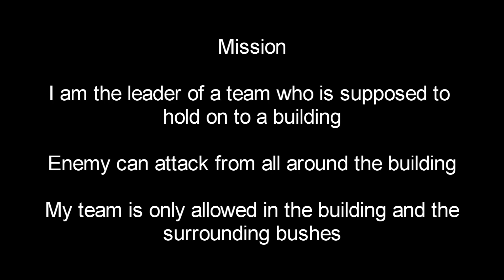CraftySniper presents - LAC Gas & Spring event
Hello and welcome to my latest airsoft action video. I create review videos as well as action videos where I follow the action and put you onto the front lines of an advancing team or defending a location with a group of airsofters.

If you have any questions or comments then please post them below or on my Facebook page.